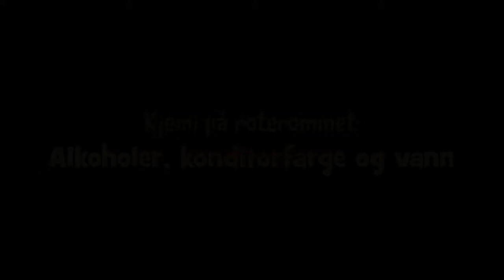Alkoholer i vann med konditorfarge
I forsøket blir de 4 alkoholene metanol, etanol, propanol og butanol blandet med vann med konditorfarge i.